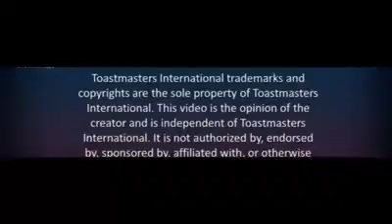District 116 presents District TV & Blog!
Each month, District 116 will bring you fun and exciting campaigns and as promised, we will have the District TV & Blog. This week, we will be launching our first TV program, “Conversations” . It’s a means to highlight toastmasters in the district in a format that is timely in terms of delivery of content.
The videos also aim to promote online engagement amongst the district members. The audience can expect to get to know District 116 toastmasters in another light that is more casual and up-close.
You can volunteer or nominate someone on a first come first serve basis.